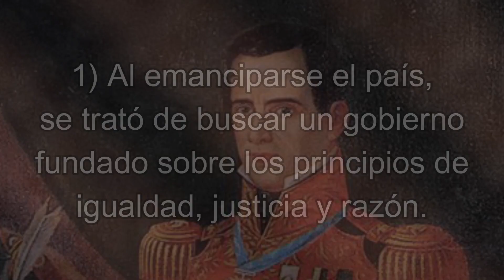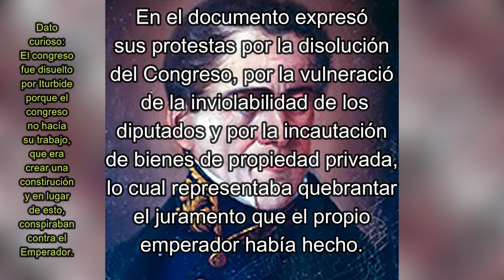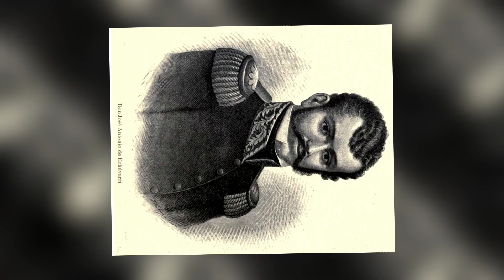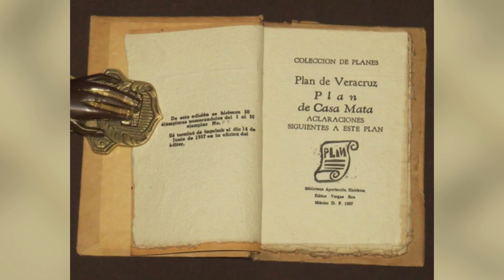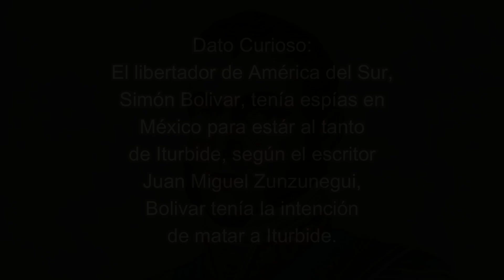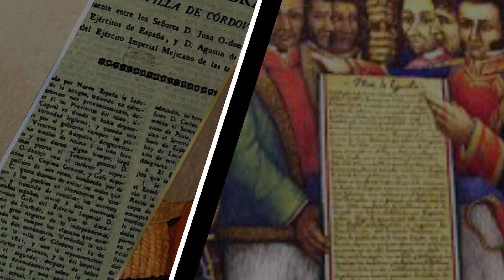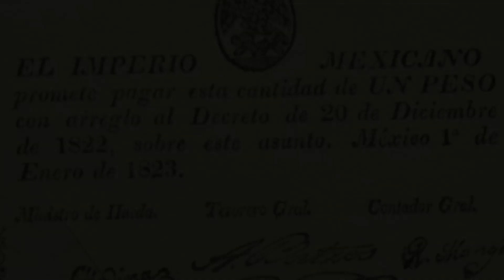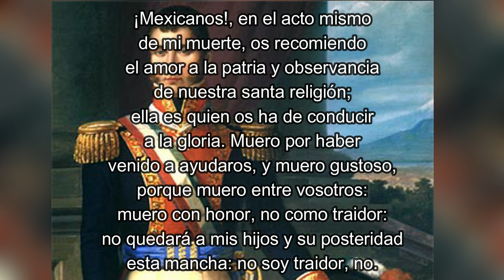La Caída del Dragón de Hierro (Agustín de Iturbide Parte 2) - México Historiador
Encuéntranos en Facebook como: México Historiador o @MexHist2021
Encuéntranos en Twitter como: México Historiador o @MexHist2021
Encuéntranos en Instagram como: México Historiador o @mexhist_2021.
Música del Video (En orden):
1. Time and Space - Keys of Moon
2. Spirit of The Dream - Keys of Moon
3. North Edge - Keys of Moon
4. Overcoming - Keys of Moon
5. Ascension - Keys of Moon